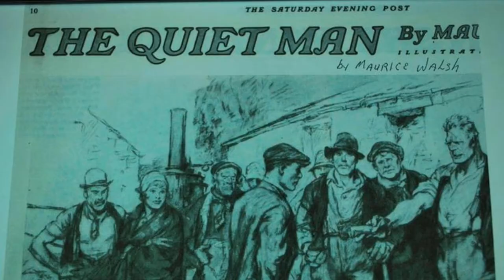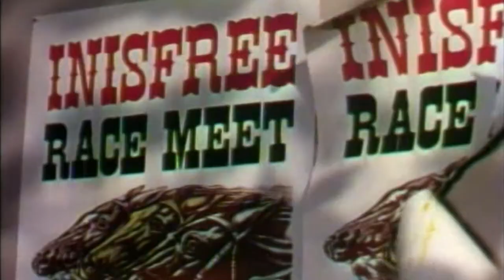The Quiet Man | Movie Trivia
The Quiet Man is a 1952 American romantic comedy-drama film directed by John Ford. Staring John Wayne, Maureen O'Hara, Barry Fitzgerald, Ward Bond and Victor McLaglen, The Quiet Man was based on a 1933 Saturday Evening Post short story by Maurice Walsh. The film is notable for both its lush photography of the Irish countryside as well as its long, climactic, semi-comedic fist fight. Let's talk about The Quiet Man!

Table of Contents:
00:00 - Introduction
00:40 - Maureen O'Hara's Brothers
00:50 - Victor McLaglen's Health
01:00 - John Wayne's Toupee
01:10 - Maureen O-Hara's Broken Hand
01:27 - Censorship of a Scene
01:40 - Maureen O-Hara's Bruises
01:52 - The Horse Race Scene
01:58 - John Wayne's Children
02:04 - Favorite Film
02:20 - The Ending Scene
02:31 - The Academy Awards
02:46 - Wrap Up!